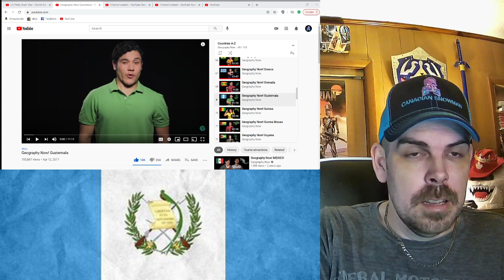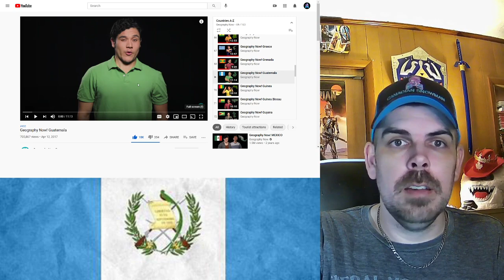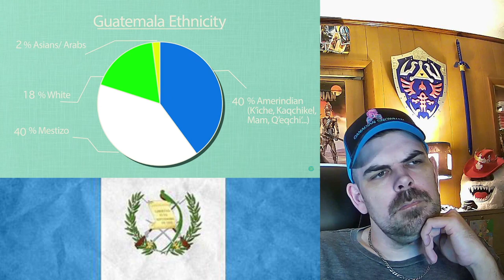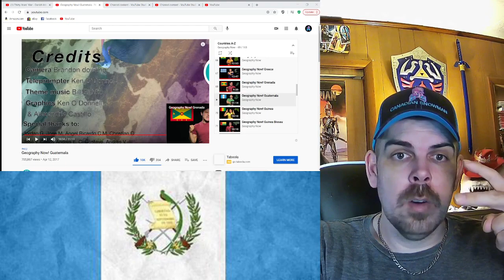Geography Now! Guatemala REACTION